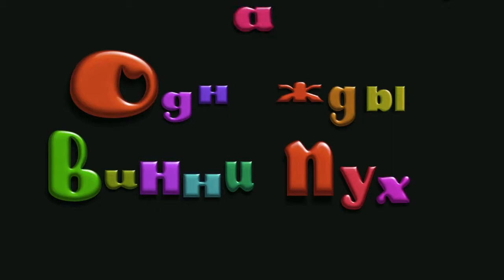Театриум на Серпуховке "Однажды Винии-Пух..."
Премьера спектакля "Однажды Винни-Пух..." состоялась в 2006 году. Режиссер - Ольга Сидоркевич.
Рекомендация по возрасту: от 3 лет и старше.
Ценз: 0+
Продолжительность: 1 час 40 минут (вместе с антрактом)